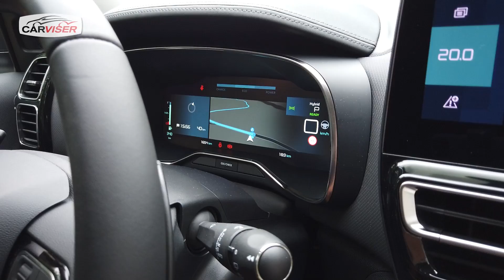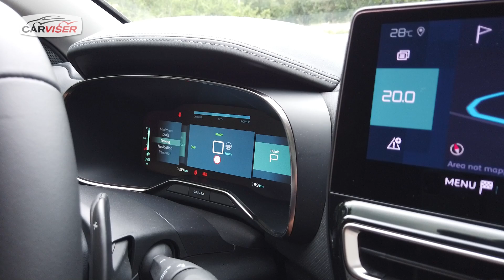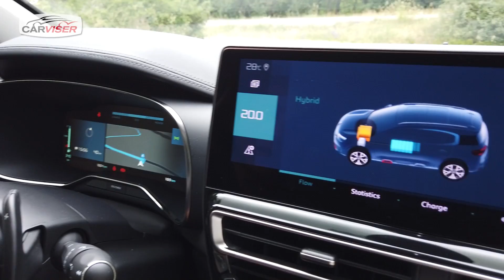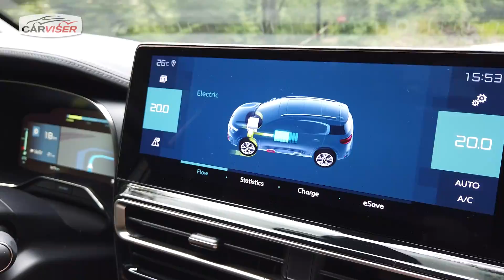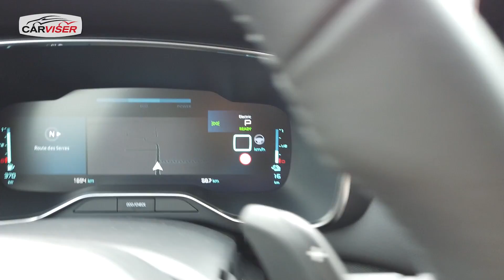Citroen C5 Aircross Test Sürüşü - Makyajlı versiyonu Ebru'yla Fransa'da test ettik!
Citroen C5 Aircross makyajlandı. Sahip olduğumuz aracın yeni versiyonunu görmek için Fransa’ya gittik. İlk jenerasyonuyla 3 senelik tecrübemiz sonrası makyajlı 2022 Citroen C5 Aircross’u detaylıca inceledik. Neler değişmiş? Yeni kokpit nasıl görünüyor? Hala sınıfının en konforlusu mu? Fiyatı ne? Bu fiyata alınır mı? Peki eski versiyon sahipleri aracını neden yenileyebilir? Biz makyajlı C5 Aircross’a geçmeyi düşünüyor muyuz? Tüm bu soruların cevaplarını videoda verdik. Yani bu videoda makyajlı Citroen C5 Aircross ile ilgili merak ettiğiniz, bilmeniz gereken her şeyi öğrenebileceksiniz. İyi seyirler.

00:00 Giriş
00:33 Tasarım
07:10 Bagaj ve yükleme hacmi
08:05 Arka koltuk
11:00 Kokpit
15:00 Sürüş
17:02 Fiyat
18:15 Plug-in hybrid detayları
21:20 Genel değerlendirme ve yorumlar
28:17 Tavan boyası
30:43 Yakıt tüketimi

Güncel Videolar

Mercedes C200 4MATIC All-Terrain Test Sürüşü - Araziye girebilen C Serisi!
Ebru’ya araba aldık! - Ama bu sefer ikinci el...
VavaCars güvenilir mi? 2. el araçlar hangi süreçlerden geçiyor?
BMW iX M60 Test Sürüşü - En güçlü BMW! 1100 Nm tork üretiyor...
Kia Ceed SW Test Sürüşü - SUV'lara cazip alternatif!
Hyundai Kona Electric Test Sürüşü - Vaat ettiği menzili kat edebilen elektrikli!
Mercedes EQS SUV İlk Karşılaşma - Mercedes'ten 7 koltuklu elektrikli SUV!
Mercedes EQE Test Sürüşü - E Serisi de elektriklendi!
Skoda Fabia Test Sürüşü - Bu fiyata bu araba! Sınıfın yeni gözdesi olur mu?
Maserati Grecale Test Sürüşü - Porsche Macan'a İtalyan rakip!
MG ZS Test Sürüşü - B-SUV sınıfına uygun fiyatlı yeni seçenek! Elektrikli bisiklet hediyeli...
Citroen C5 Aircross Uzun Kullanım Testi - 2,5 senede neler yaşadık! Hala sınıfının en mantıklısı mı?
Seres 3 Test Sürüşü - Huawei için de araba üreten marka!
BMW 4 Serisi Gran Coupe Test Sürüşü - 3 Serisi'nden 200 bin TL fazla vermeye değer mi?
VW Taigo ve T-Cross Test Sürüşü - İkisini de kullandım, hangisini alırdım?
DS 9 Test Sürüşü - BMW 5 Serisi ve Mercedes E Serisi'ne cazip alternatif!
Kaza yapsanız da hasarsızlığı bozmayan kasko! - Arabası olan mutlaka izlesin…
Opel Astra 2022 Test Sürüşü - Peugeot 308 ile aynı araba mı?
Donmuş gölde BMW M8'le drift yaptık! - Yarışı kim kazandı?
Dacia Jogger Test Sürüşü - En uygun fiyatlı 7 koltuklu aile otomobili bu!
Mercedes EQS Test Sürüşü - Elektriklilerin en iyisi ve en lüksü bu mu?
CUPRA Formentor Test Sürüşü - 2023'te gelecek elektrikli Born'u da kullandım!
Hyundai Tucson Test Sürüşü - Benzersiz özellikleriyle öne çıkan SUV!
MG EHS Test Sürüşü - Gemiden inmeden satılan araba!
Seat Ibiza Test Sürüşü - Bu arabayı alamazsınız!
Peugeot 308 SW Test Sürüşü - 3008 yerine alınır mı?
BMW iX xDrive40'ı Ebru'yla test ettik! - Elektrik aldık mı?
Honda Civic Sedan'ı birlikte inceledik! - En mantıklısı Elegance Turbo LPG mi?
Mercedes C200 Test Sürüşü - Artık o da 1 milyon TL!
Honda Civic Sedan Test Sürüşü - Eski Civic’leri değiştirmeye değer mi?
Maserati Levante Test Sürüşü - 850 bin TL'lik performans SUV'u! (Vergiler hariç tabii ki...) --- https://
Renault Talisman Test Sürüşü - Tek rakibi fiyatı!
Peugeot 5008 Test Sürüşü - Makyajlı 5008 Kodiaq'tan iyi mi?
BMW i4 M50 Test Sürüşü - Elektrikli M4 3,9 saniyede sıfırdan 100'e çıkıyor!
BMW iX Test Sürüşü - En teknolojik BMW bu! Böbrekleri bile çizilmiyor
Honda Accord İlk Karşılaşma - Japon Passat ile POV sürüş!
Skoda Kodiaq Test Sürüşü - Eskisi kadar fiyat/performans modeli mi?